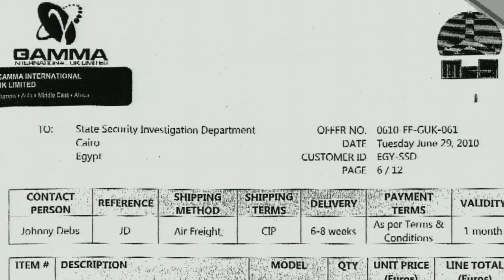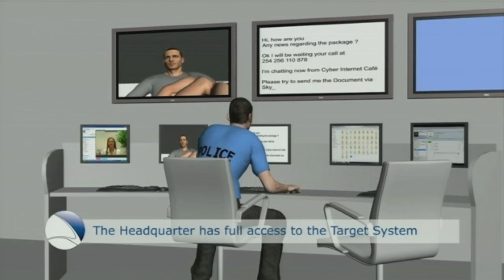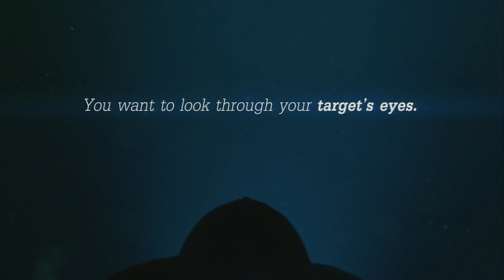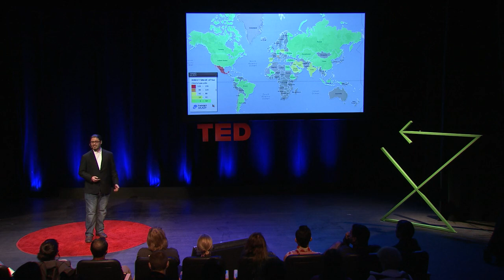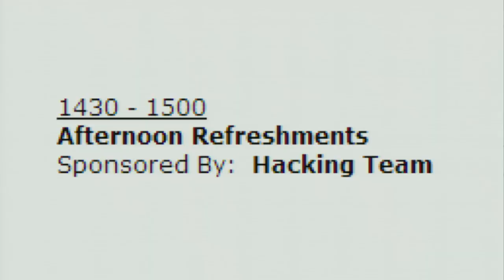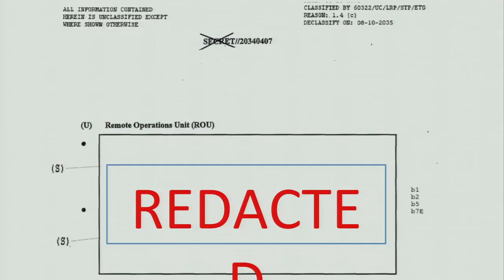Christopher Soghoian: Government surveillance — this is just the beginning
Privacy researcher Christopher Soghoian sees the landscape of government surveillance shifting beneath our feet, as an industry grows to support monitoring programs. Through private companies, he says, governments are buying technology with the capacity to break into computers, steal documents and monitor activity — without detection. This TED Fellow gives an unsettling look at what's to come.